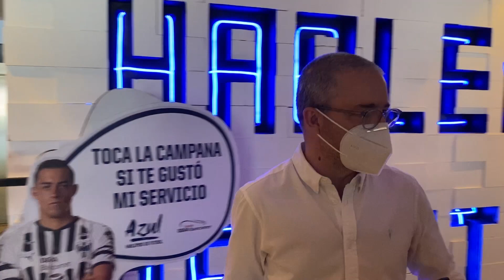Conociendo el Estadio de Rayados, IMPRESIONANTE Y FUNCIONAl, previo a la final de COPA MX